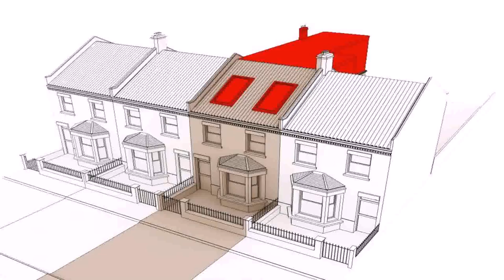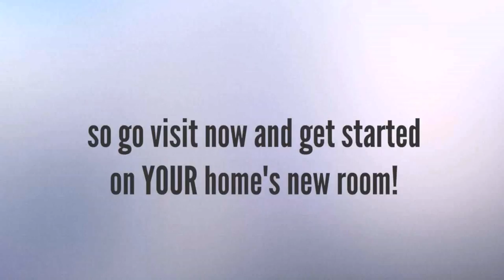Buy Car NY 5% DP